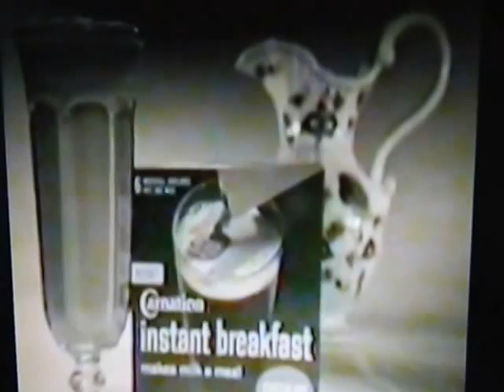見到都唔想飲啦!太空人飲都死!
三少坐時光機睇懷舊廣告系列!見到都唔想飲啦!乜鬼東東?!太空人飲都死!